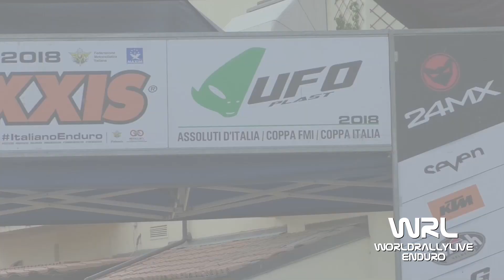Clip Gambarini Omar Honda 250 4t 7° Prova Assoluti d'Italia - Coppa Italia Bettola (PC) 2018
Clip Gambarini Omar Honda 250 4t 7° Prova Assoluti d'Italia - Coppa Italia Bettola (PC) 2018 Video e Montaggio By WRL Production